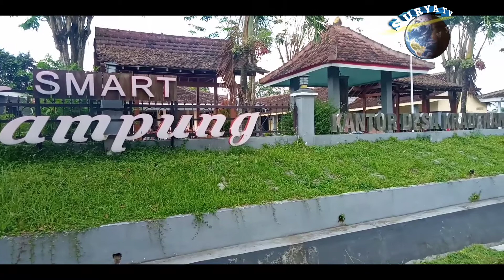BERBAGI KASIH DI BULAN RAMADHAN BERSAMA 100 JANDA DUDA DI DESA KRADENAN KECAMATAN PURWOHARJO